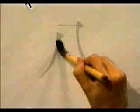Plasma este kanji en tu mente ♋ FUKAI KANJI | GAMBATEANDO - Japones Para Todos con Teshimide 深い日本語